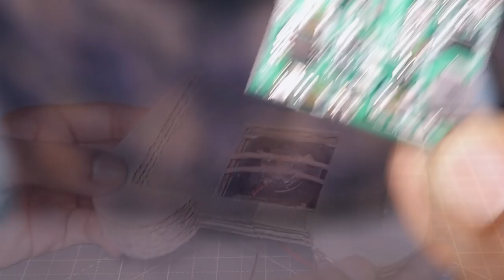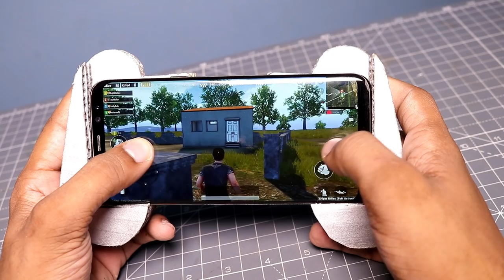WOW! Awesome DIY idea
Hello Friends, in this video i'm going to show you amazing DIY Gamepad with Cooler, its really awesome and its works with a 7V DC Fan. its very useful when you playing games.